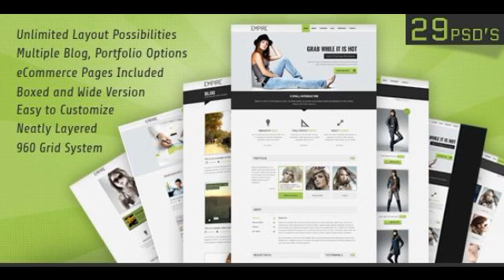Preview Empire - Business, Portfolio, Shop PSD Corporate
29 total PSD files with 4 home page options. Boxed and wide...

             : Photoshop PSD

          , High Resolution
             : No

          , Layered?
             : Yes

          , M...